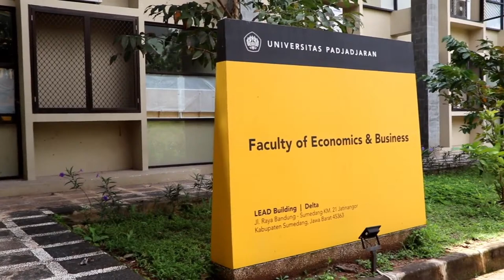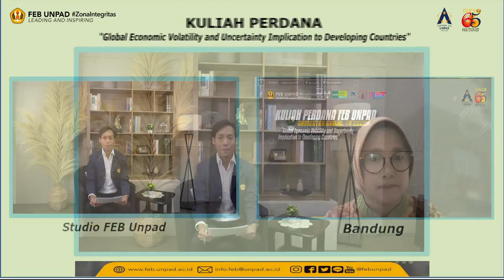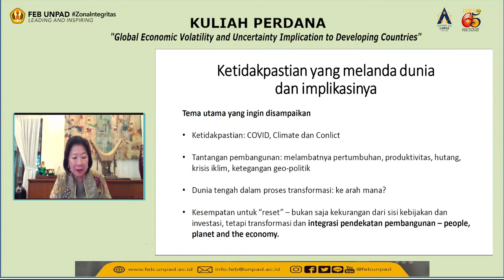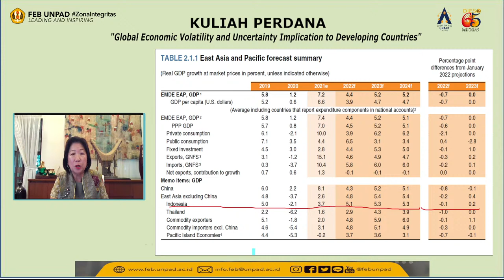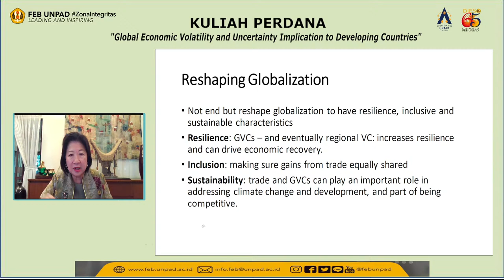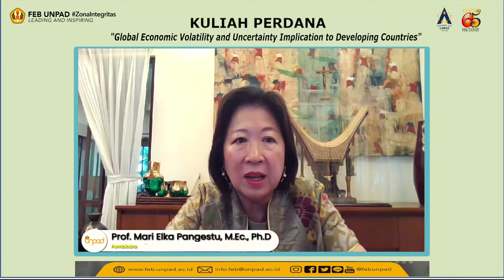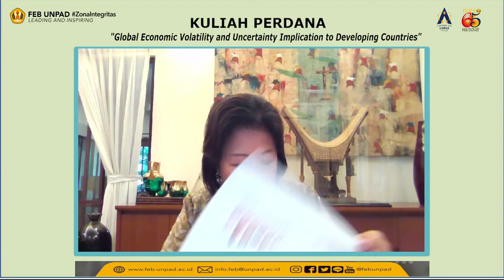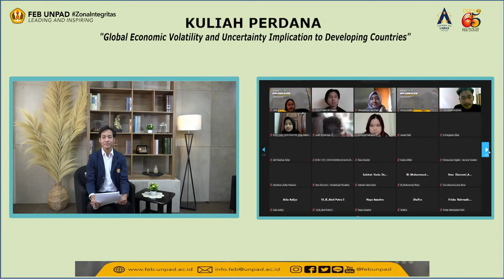Kuliah Perdana FEB Unpad Tahun Akademik 2022/2023 bersama Prof. Mari Elka Pangestu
Kuliah Perdana FEB Unpad Tahun Akademik 2022/2023
31 Agustus 2022
Nara Sumber : Prof. Mari Elka Pangestu, M.Ec., Ph.D

Info FEB Unpad | Communication Support of FEB Unpad
LINE Official: @febunpad
WhatsApp Official: @febunpad
Jalan Dipati Ukur 35 Bandung, INDONESIA 40132
FEB Unpad-on-YouTube | FEB Unpad-on-Facebook | FEB Unpad-on-Instagram | FEB Unpad-on-Twitter